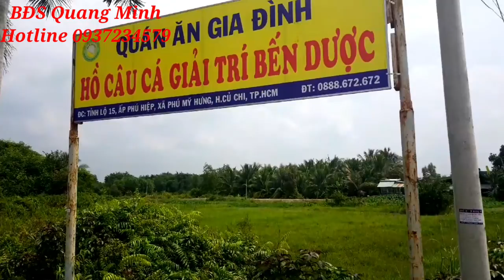Bán đất chính chủ 1800m thổ cư Mt Tỉnh Lộ 15 Củ Chi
Bán đất Mặt tiền đường Tỉnh Lộ 15 ngang 25m x 72m
Khu dân cư hiện hữu . cách thị trấn Củ Chi 15km, cách ngã tư An Sương 35km thuộc xã Phú Mỹ Hưng
* Diện tích ngang 25m dài 72m tổng Dt 1800m có 300m đất thổ cư
*Hotline - Zalo : 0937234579 Quang Minh- Chủ lô đất này để trực tiếp đi xem nhà và tư vấn pháp lý miễn phí